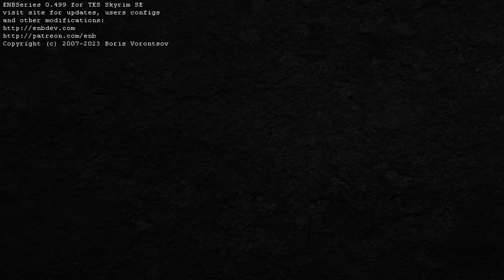The Dragonborn attempt 2 - day 5 - Requiem 3bftweaks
Modlist is LLL 3.3.1 updated with most recent ftweaks and some gameplay changes found on Discord below.

A lot of the mods I pulled directly from Arkay's Commandment just watch out as AC is on version 1.5.597 and LLL is on 1.6.640 so some mods are not compatible.